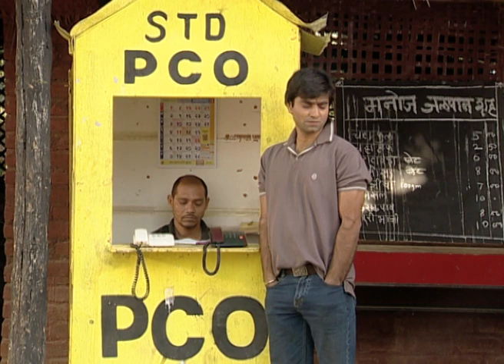ऊन पाऊस - Oon Paus | Zee Marathi TV Serial | Full Ep - 225 | Aniket Vishwasrao, Priya Mengale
Show Name : Oon Paus
Producer/Star Cast : Aniket Vishwasrao,Priya Khopkar,Makarand Anaspure,Sanyogita Bhave,Mangesh Desai,
Bharat Ganeshpure

 The story of Oon Paus unfolds as Sagar and Mukta both try to battle their past and lead a normal life as a married coupleto b beginning of careers of actors Aniket Vishwasrao and Abhijit
This show marked the beginining of both the star cast